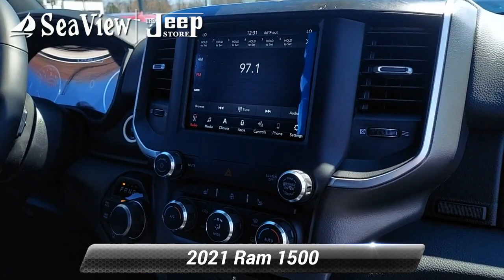New 2021 Ram 1500 Big Horn, Ocean Township, NJ D210133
[RLVID:1606:2bfab9fa95daa061:b0dfc917f6fdfda1:1]